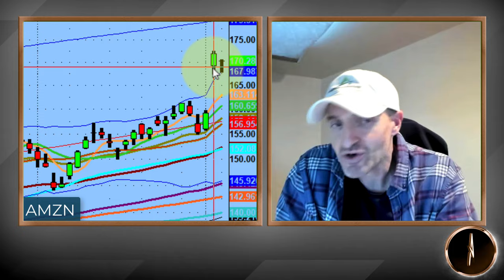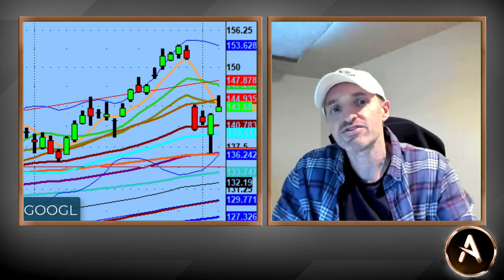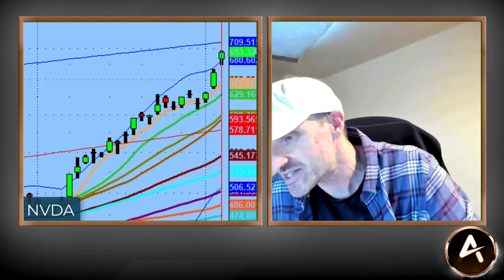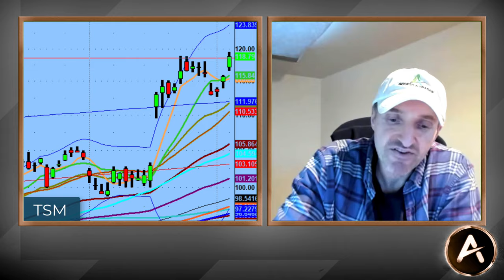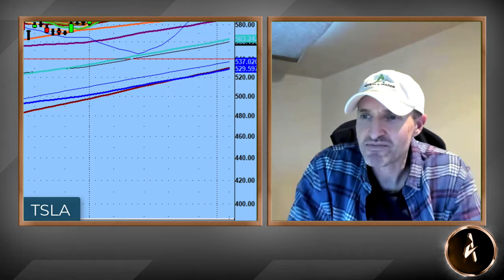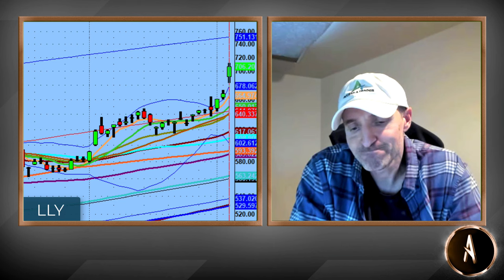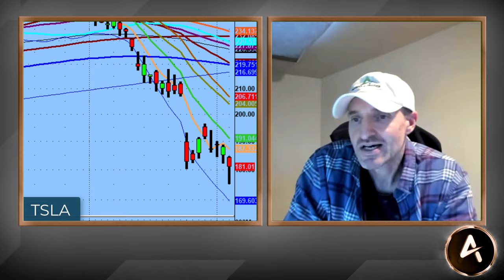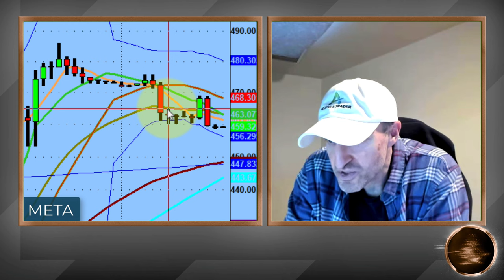NVDA And SMCI Continue To Explode! - Can They Power Up? | Beginner Technical Market Analysis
As the semi conductors continue to move upward we watch them for solid entry points and pivots.

Notable names are $NVDA, $SMCI, $AMD and more.

$TSLA lost it's earnings low, which was a great trade, but then a buyer stepped in and it closed above that low. Will it go higher...TBD.

Not in the AAT Community? *“Test drive PS 60 Process for the next 30 days. See if it’s a right fit for you.

💚 COMMUNITY SUPPORT 💚